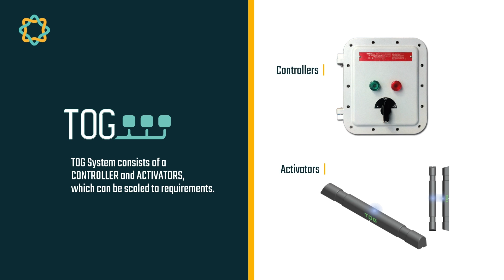Telfer Tech TOG System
Equipped with patented Sweeping Sound Frequency (SSF) technology, the TOG System is an innovative and environmentally-friendly preventive solution to marine fouling and water treatment, including issues from caissons, conductors, casings, jacket legs and more.